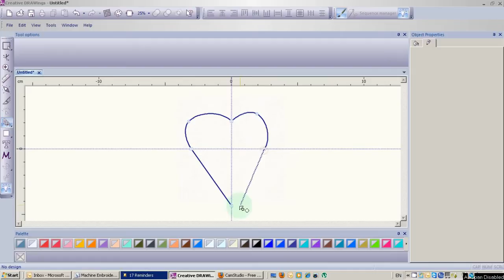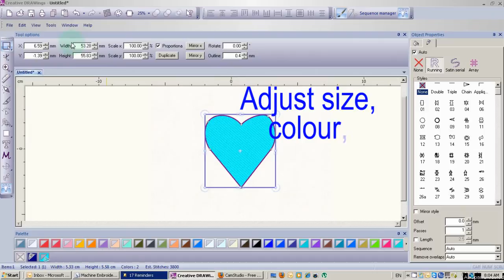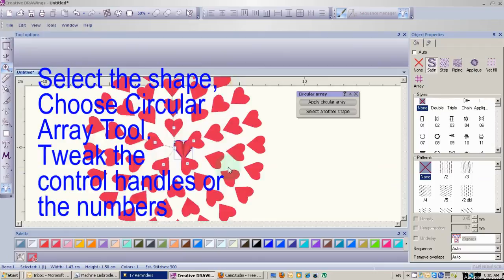Creative DRAWings Machine Embroidery Software demo - Hearts Quilt Block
Creative DRAWings software is used to make a simple, yet stunning, quilting block which is ready to stitch in just a couple of minutes